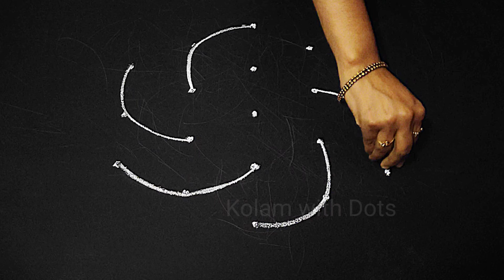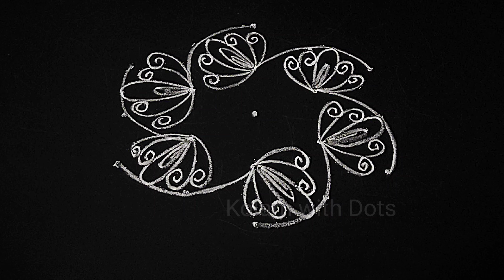5×3 Dots🌺 Beautiful & Awesome Flower Kolam Rangoli Designs தமிழ் புத்தாண்டு கோலம்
5×3 Dots🌺 Beautiful & Awesome Flower Kolam Rangoli Designs தமிழ் புத்தாண்டு கோலம்